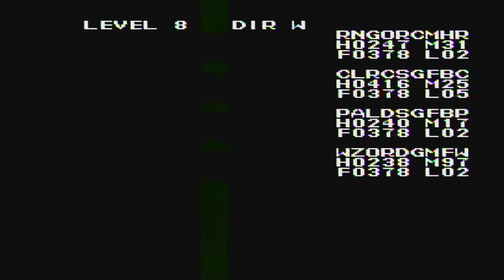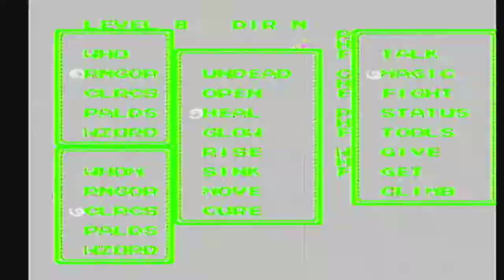Ultima III: Exodus [NES XLP] ep 16: The Serpent's Riddle pt 17